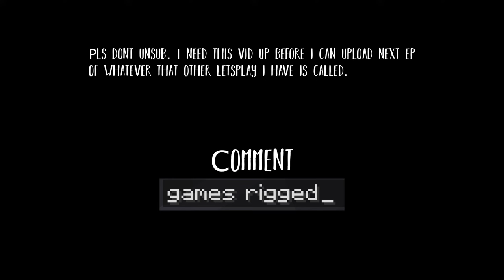Green.mp4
⋆ Open me ⋆

♡Music
Touch by Fransos Degrelle x Tarro

Texture Pack: Sharp Designs
Mic: Blue Yeti
Recorder: Screenflow